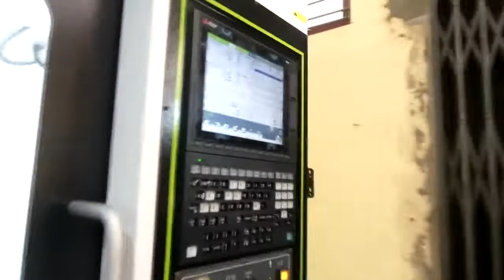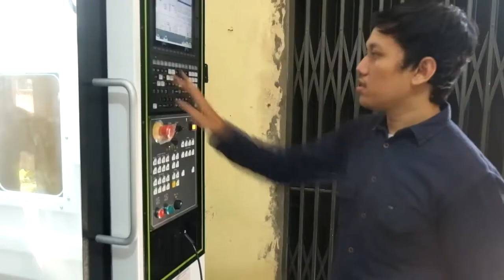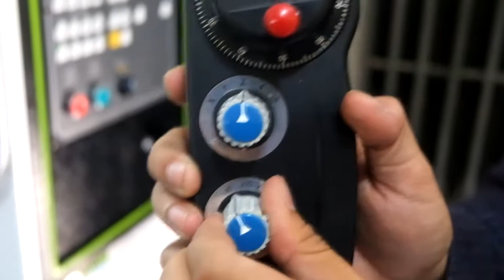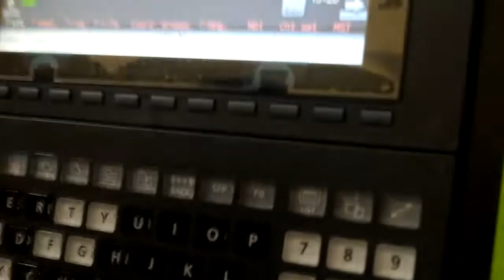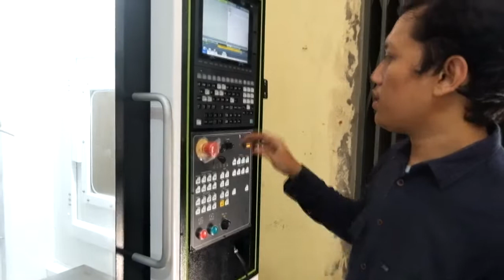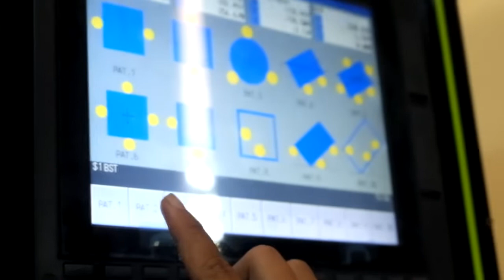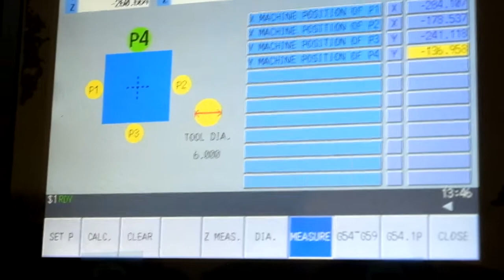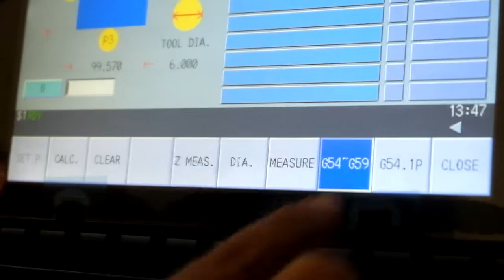Cara Setting Tools dari Mesin CNC SMC-5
Vidio ini merupakan arsip bagi prodi D4 RPM Undip.
dalam vidio ini berisikan step by step cara unbtuk melakukan setting tools dari mesin CNC sebelum digunakan